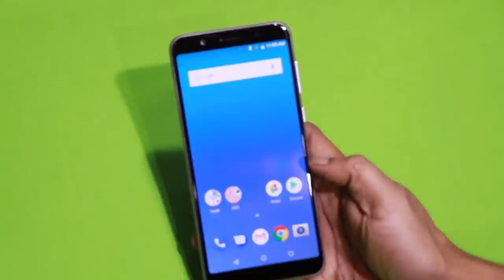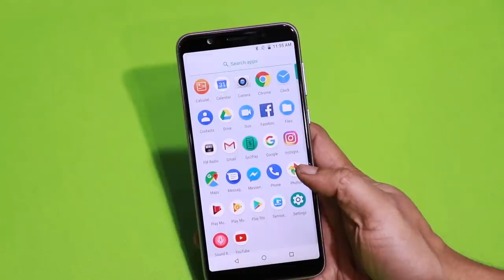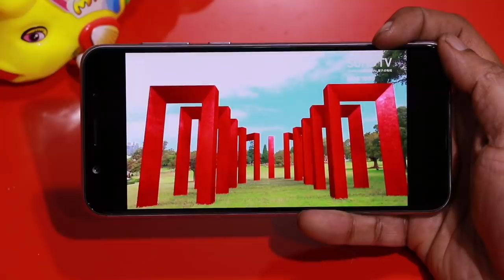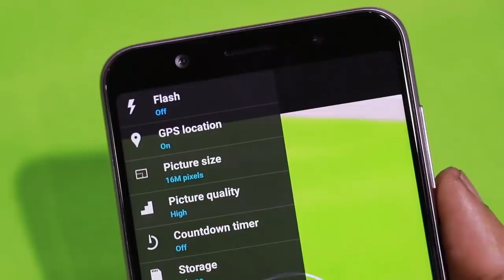Asus Zenfone Max Pro M1 64 GBb 6 GB RAM UnBoxing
Asus Zenfone Max Pro M1  64 GBb 6 GB RAM  ₹14,999 Only